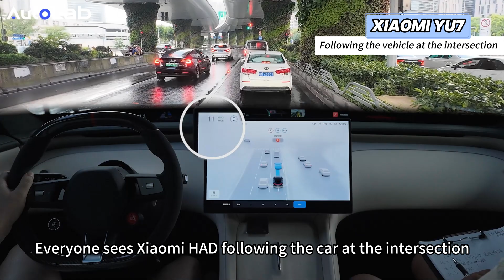I Tried XIAOMI YU7 Hyper Autonomous Driving and Here's What Happened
We experienced Xiaomi's latest HAD end-to-end assisted driving feature that has been tested with 10 million Clips. The results are astonishing!

Chapters:
00:00 Highlights
00:35 Start
00:49 What is Clips?
01:46 Hyper Autonomous Driving (HAD)
02:52 Detour ability
03:53 Longitudinal control
04:37 U-turn and Roundabout
05:00 Disadvantages
05:36 Summary